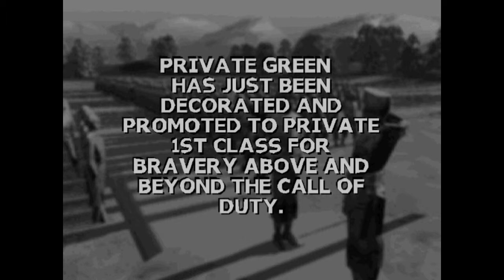Army Men: World War playthrough part 4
explode stuff get in jeep